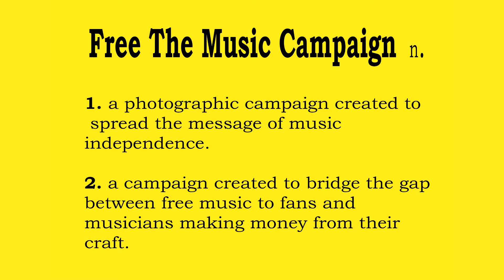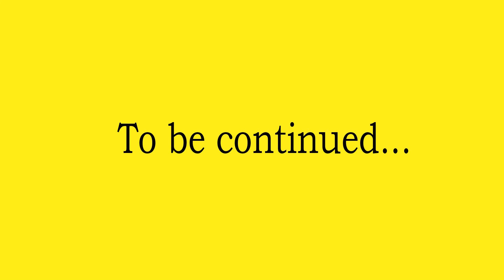Free The Music Campaign Trailer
The Free The Music Campaign is a street photography project designed to promote the idea of music independence and  money bridge the gap between free music for fans and musicians making money from their craft.